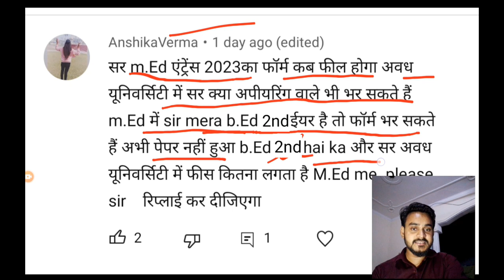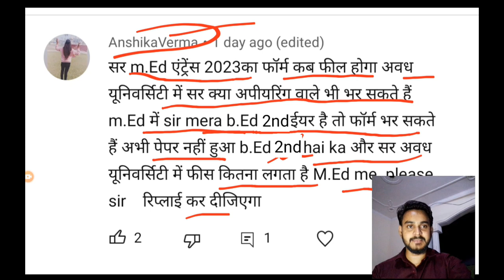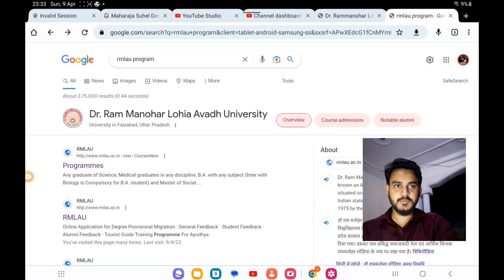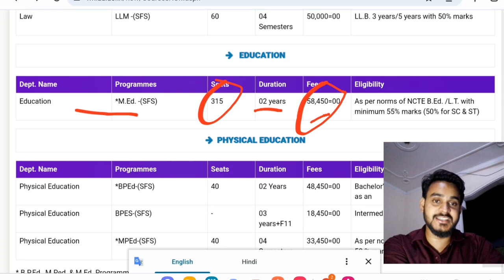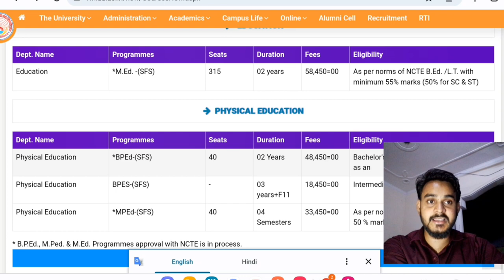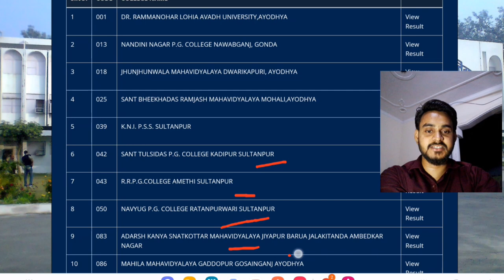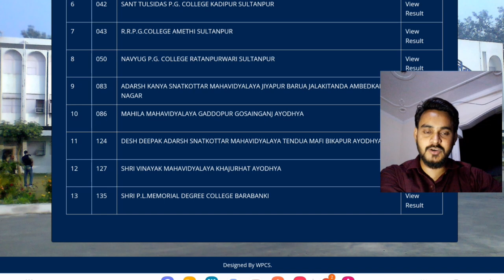क्या अपीयरिंग वाले बच्चे M.Ed का फॉर्म भर सकते हैं? Q&A. आपकी सवाल और मेरे जवाब.